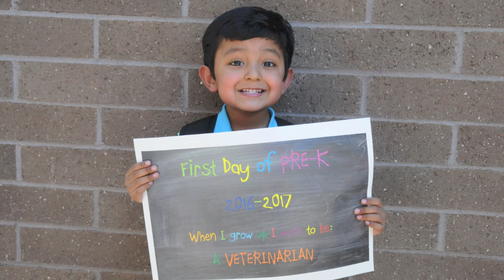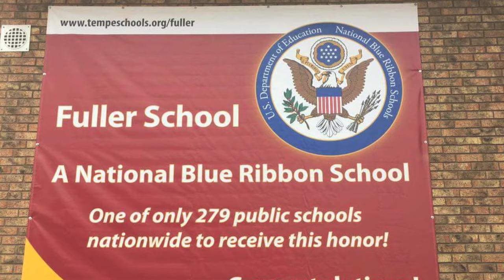Tempe Elementary New Year & 2016 Milestones Video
Happy New Year Tempe Elementary! In honor of celebrating the start of 2017, we compiled a video of events and milestones that were made in 2016. We look forward to another fantastic year with you all!